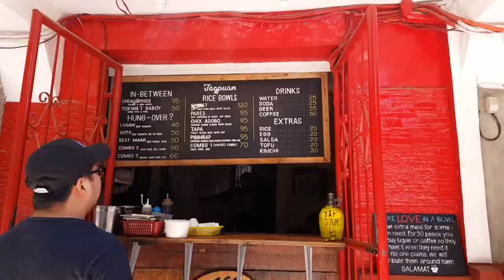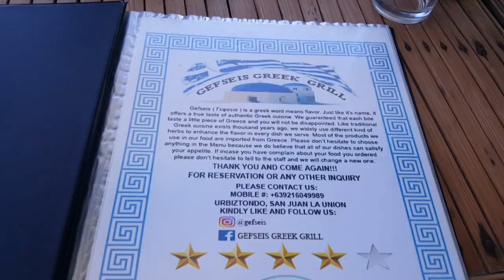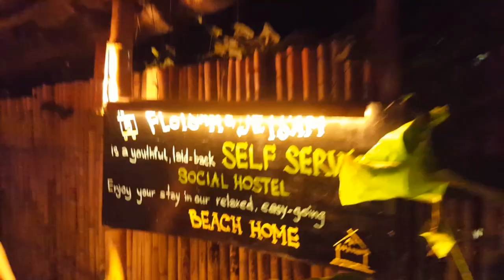LA UNION 2019 PHILIPPINES | Zoe Corrin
Hey Guys it's your girl ZOE!

Here is a video compilation of my trip to La Union with my family. We stayed at Urbiz Garden for 3 days and 2 nights and went around eating in various restaurants like the famous Mad Monkeys’ burgers, Tagpuan and their rice bowls, El Union Coffee and Gefseis Greek Grill. I spent most of my time swimming. It’s truly an amazing experience and I hope that you guys visit La Union and make memories there too!

Watch me in 1080hd!

HERE ARE THE LINKS FOR THE PLACES SHOWN IN THE VIDEO:
Urbiz Garden

FOLLOW ME ON:

I N S T A G R A M
put in the subject “YT BUSINESS/COLLAB”

EQUIPMENTS USED:
Camera - Samsung S6 edge plus